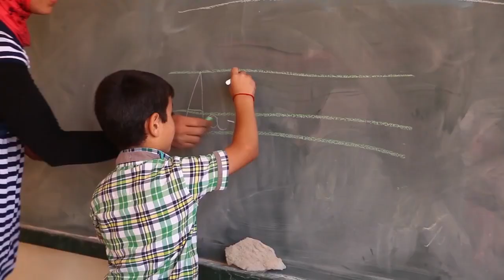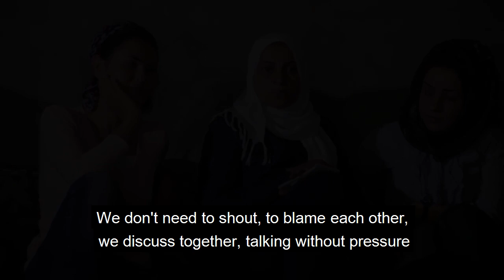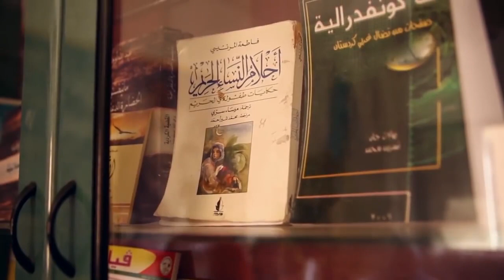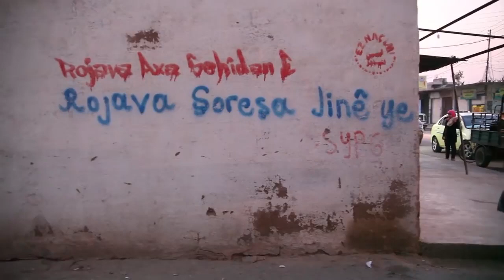Women's Revolution - Şoreşa Jin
Kongreya Star is a confederation of women's movements through out the region of Rojava, a predominantly  Kurdish area of northern Syria, also referred to as West-Kurdistan. Kongreya Star was founded in 2005 and originally called Yekîtîya Star. Under the fierce oppression of Bashar Al Assad's Ba'th regime, women in towns and villages across the northern areas of Syria began to come together and organize themselves, creating a strong basis for the confederated women's movement. Kongreya Star plays an active role in organizing women across all areas of life: education, culture and arts, economics, self-defense, social affairs, problem-solving and justice, politics, local government, ecology, press, media and international relations.

Video first published by  Star Congress on June 27th 2017.

Find out more about the war on North and East Syria, the women's and people's resistance and our campaign to defend Rojava: